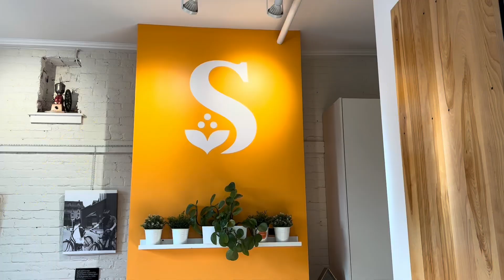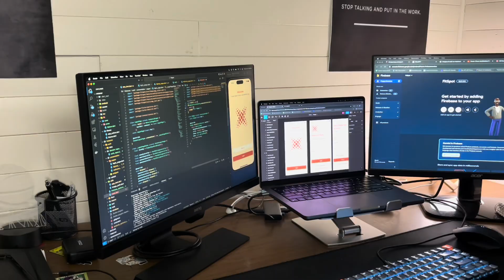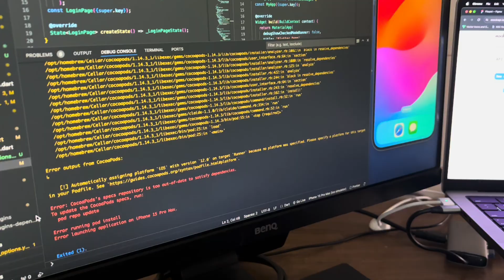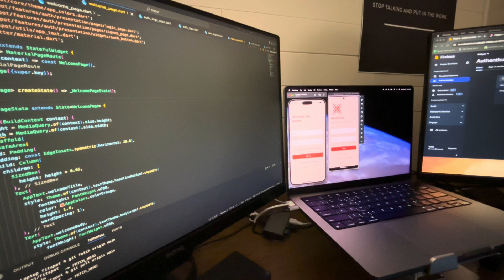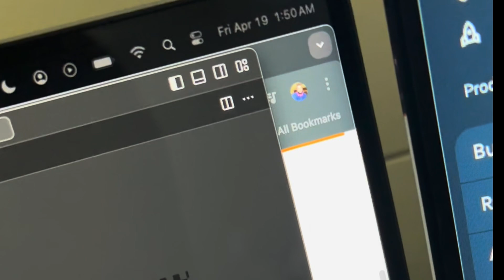Coding my startup app ep2 | How To Build A Successful Startup App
Welcome to Coding my startup app ep2 | How To Build A Successful Startup App video.

I'm officially building my startup app FitSpot. In this video I reveal why I'm building the app and who would benefit from using FitSpot!

Gear
Wireless Microphone